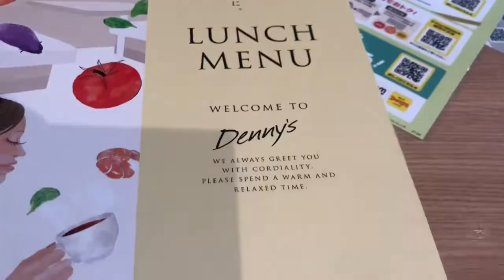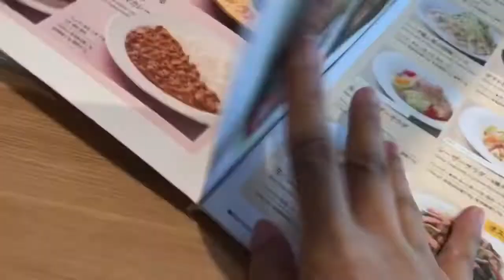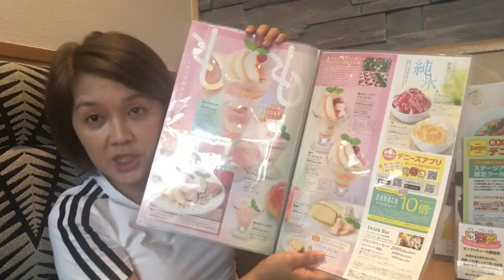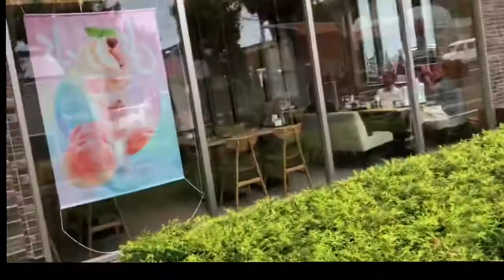masarap ba? denny's family restaurant🇯🇵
thank you for visiting my youtube channel emily seki residence here in japan
this video is to explore diferent kind of restaurant here in japan were you can dine if you are visiting japan in the future
denny's restaurant has a lot a lot of branches all around japan
this  one of a branches here in itabashi
masarap ba❓